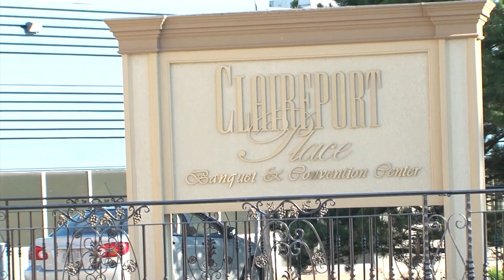WALIMA SANA & ZAINAL (HD FILM 647 996 0018)